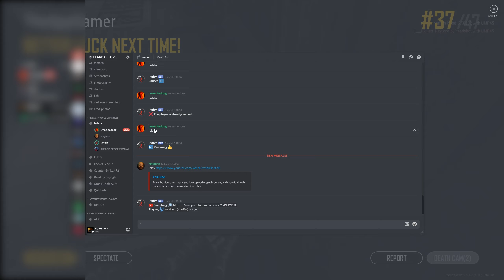DEATH BY NAENAE | PUBG Highlights | Episode 18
WATCH ME WHIP OR PAY THE PRICE

America the Beautiful performed by the USMC Band (circa 1950s)